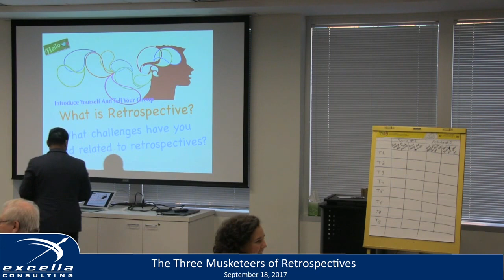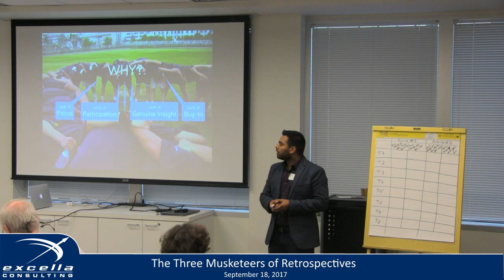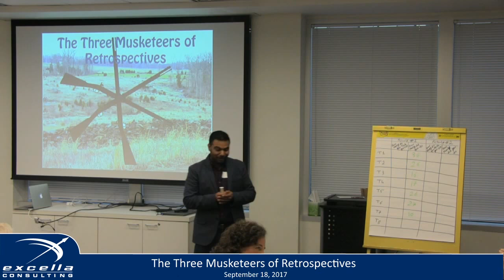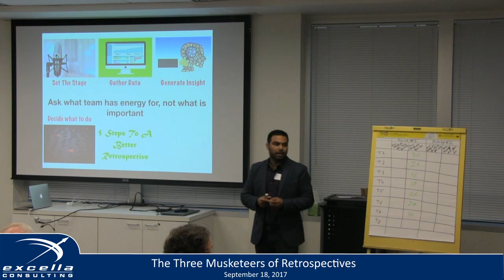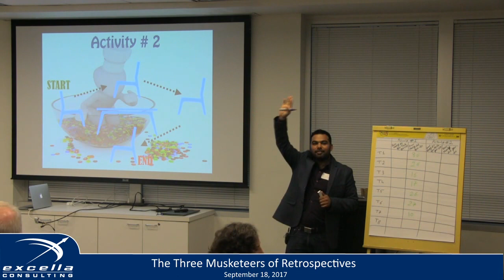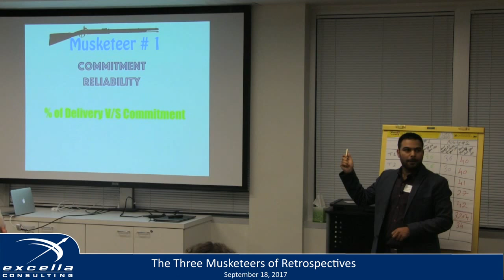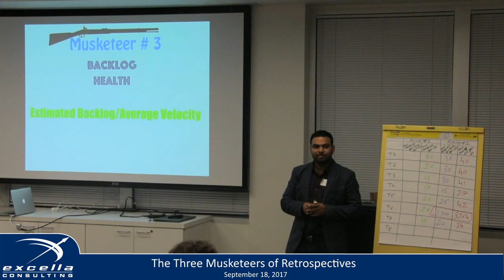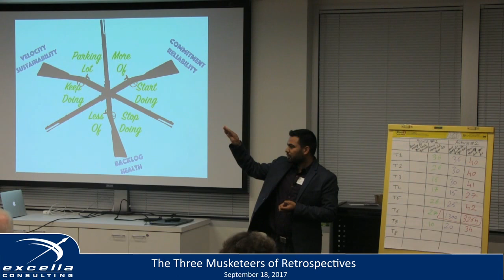The Three Musketeers of Retrospectives